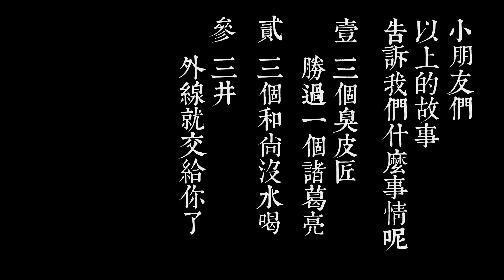蠟燭的數學問題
這絕對是困擾大家很久的數學問題
就讓我來幫大家解解惑吧